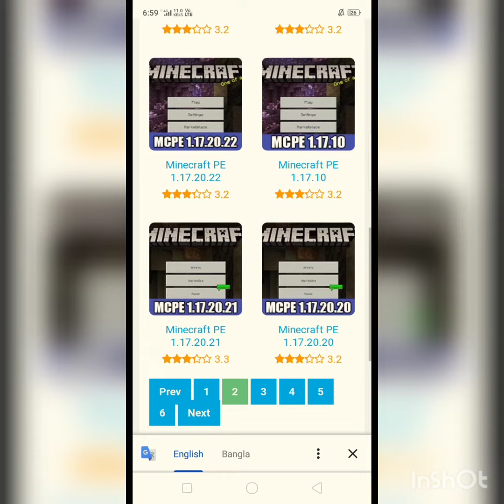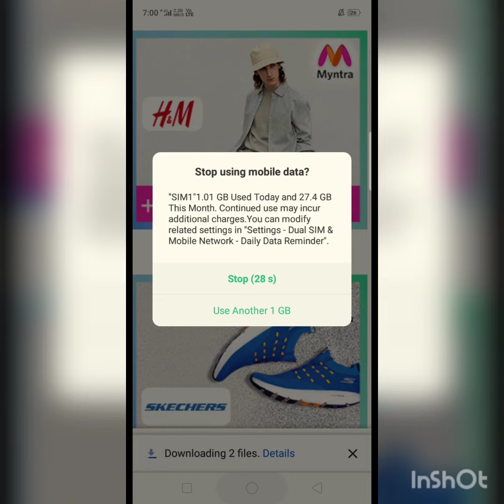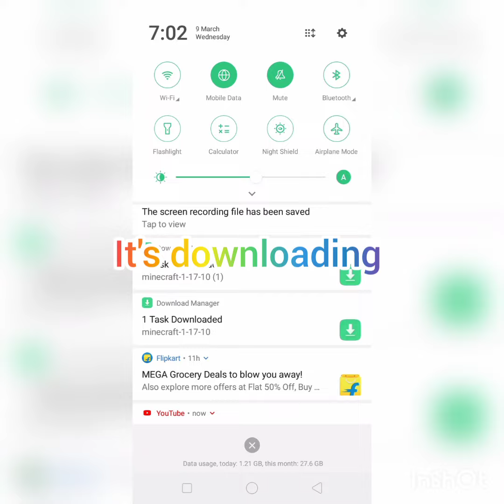how to hack minecraft full process